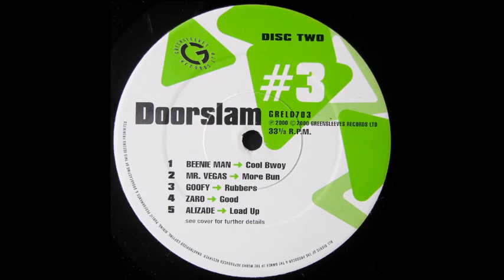Ward 21 - This Means War (Doorslam Riddim) 2000 HQ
Ward21 Ward #21 Ward 21 - This Means War (Doorslam Riddim) 2000 HQ perfect tune...